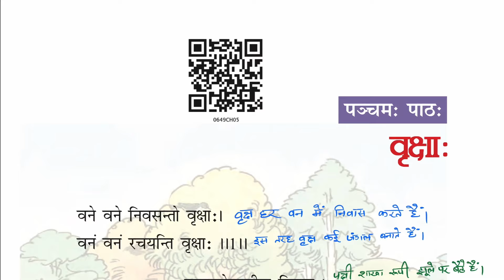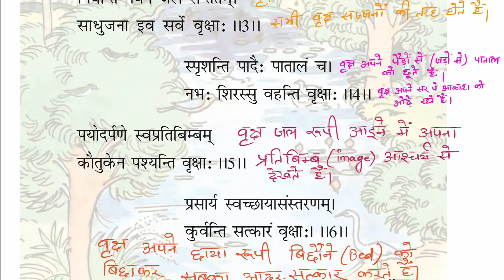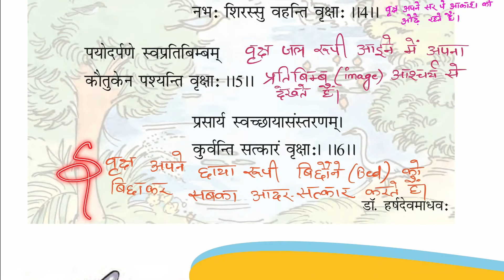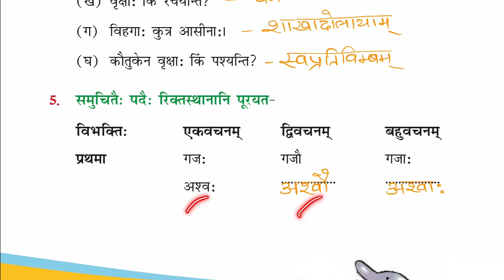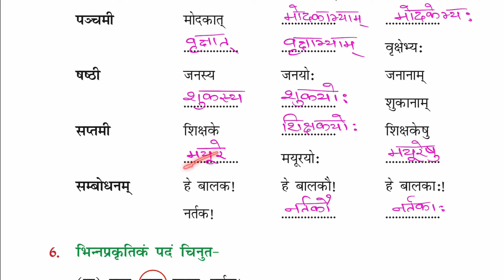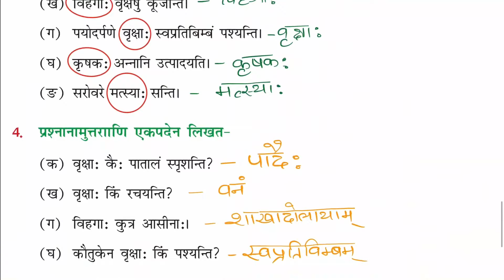class 6 sanskrit chapter 5 | वृक्षाः | Vrikshah | With Exercise Solution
Vriksha class 6 sanskrit chapter 5 of ruchira book with exercise solution explained by NCERT Guruji

Timestamps –
00:00 | Introduction
00:14 | Chapter Explanation
03:05 | Exercise Solution
10:06 | Wrapping up

Lunch Boxes -
1. Milton Insulated
2. Milton Stainless Steel

Shoes -
1. Liberty Formal Shoes
2. Bata school shoes
3. Campus black school Shoes

School Bags -
1. Safari 15 L
2. Captain America Bag
3. Skybags
4. Wildcraft

Notebooks -
1. Classmate Normal
2. Classmate Spiral

Pens -
1. Cello Pinpoint
2. Cello Butterflow
3. Classmate Gel
4. Linc Ocean Classic Gel Pen

Geometry boxes -
1. Classmate Archimedes
2. Camlin Kokuyo
3. Faber-Castell

Drawing -
1. Faber-Castell Grip Erasable Crayon
2. Faber-Castell Jumbo Wax Crayons
3. Drawing book